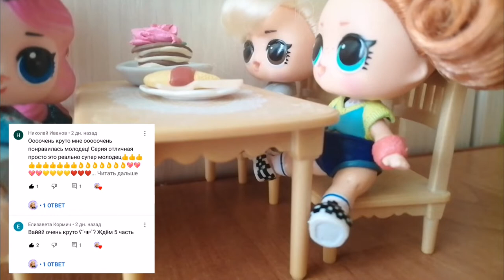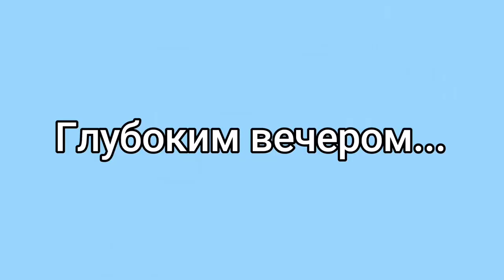2 и 3 отряд пошёл в ПОХОД 🏕! Бритни и Скейти заблудились в лесу 😨 { Летний лагерь, серия 5 🌈}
Спасибо за 2280!!! Через 20 человек батл каналов!

📌Я есть в ватсапе, чтобы мне написать, спросите у меня номер и дайте свой 🥰💖📱👑